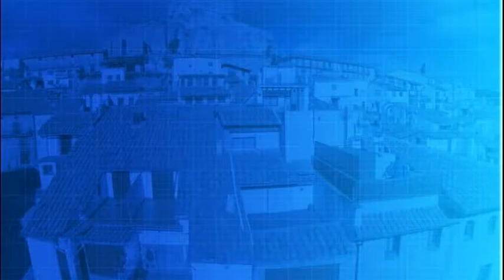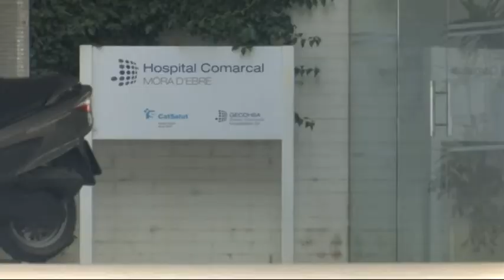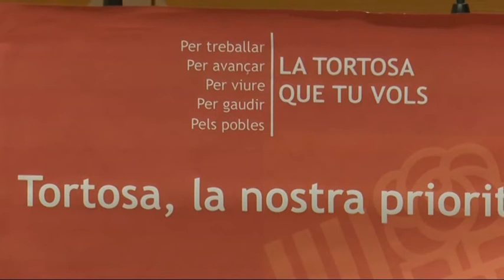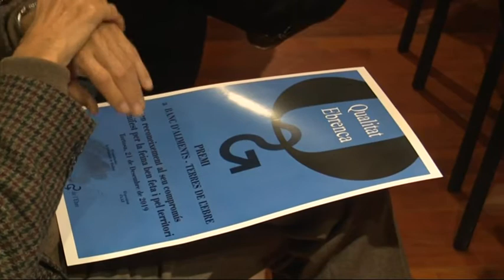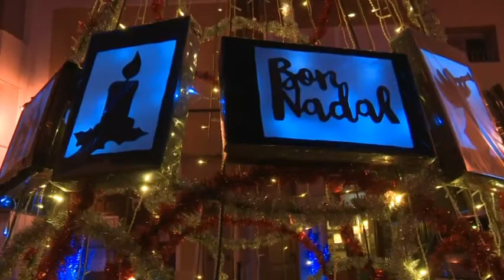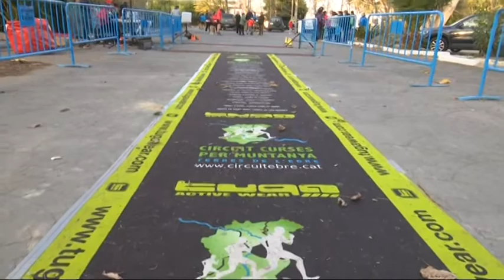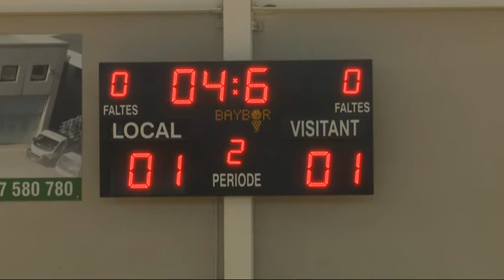Al Dia Territori Sénia (24/12/2019)